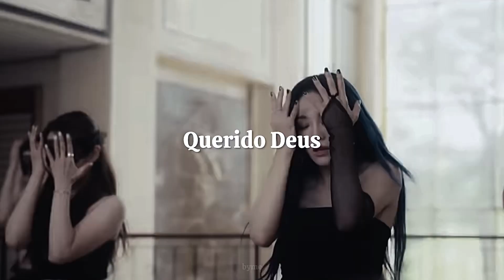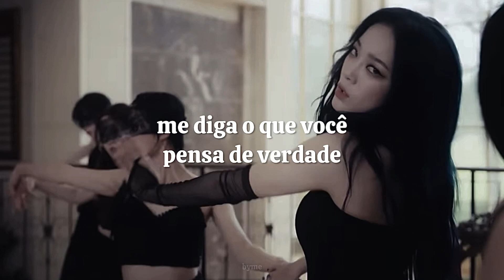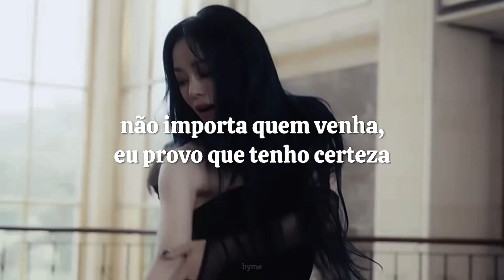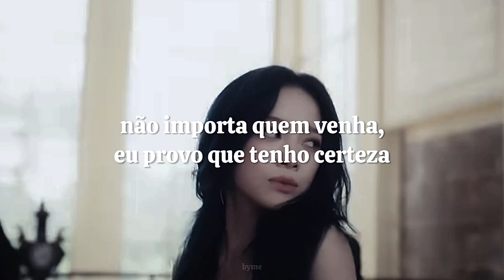top or cliff • kim sejeong | legendado • tradução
artista: kim se jeong